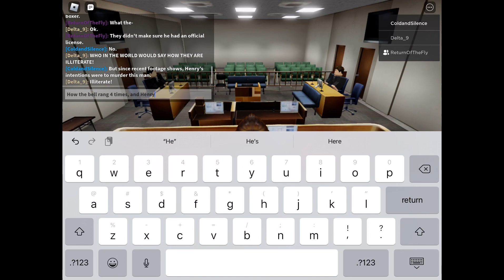The Gameshow! (BTS)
From The Crate Archive